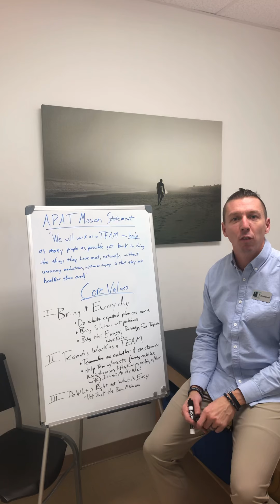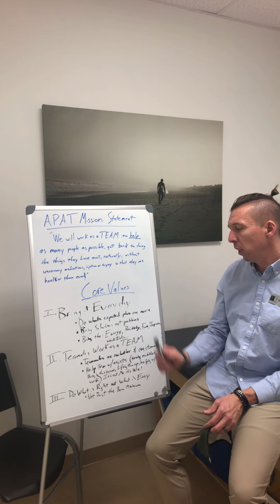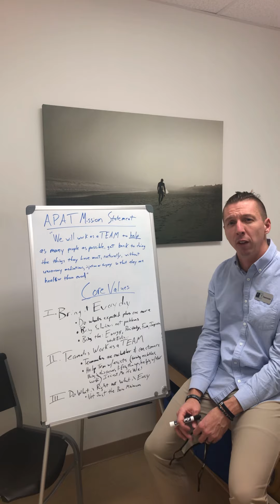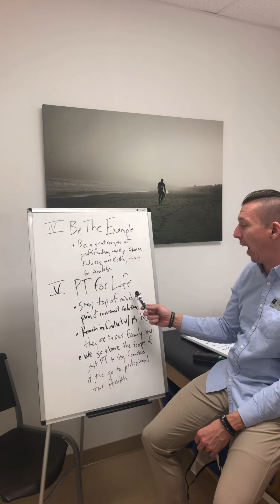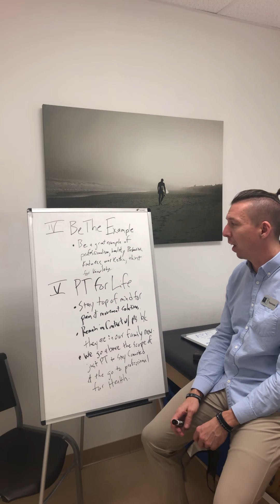Mission Statement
Owner of Advance Physical & Aquatic Therapy talking about our mission and our core values